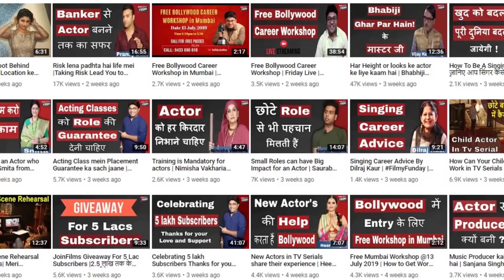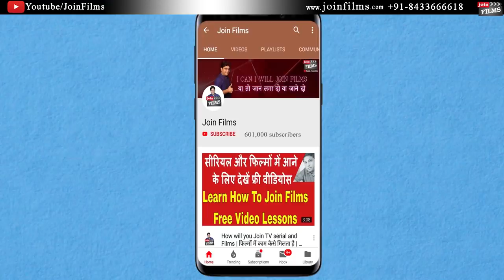Govinda , Rakesh Roshan , Rajesh Khanna के अनसुने किस्से | Director Vimal Kumar Interview |Joinfilms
Contact Joinfilms - 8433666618 [ 11 AM- 7PM]